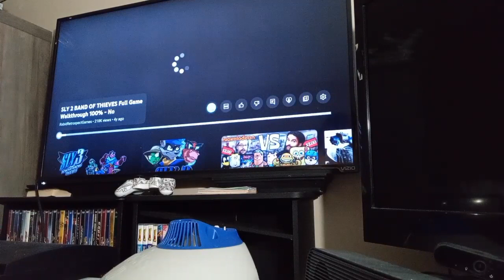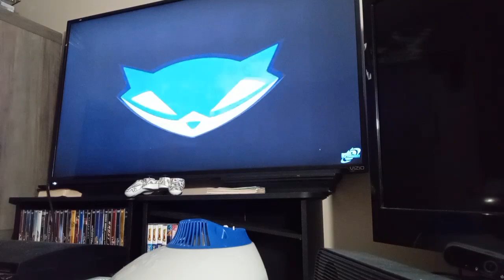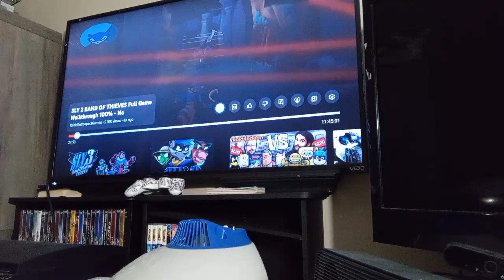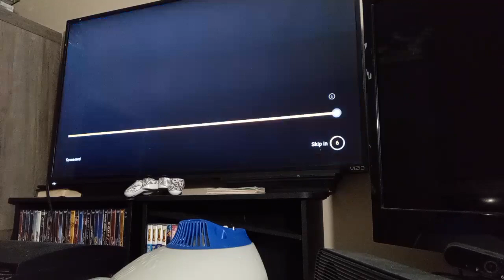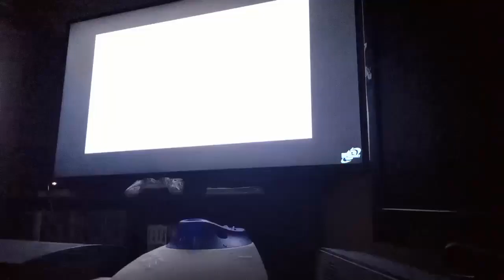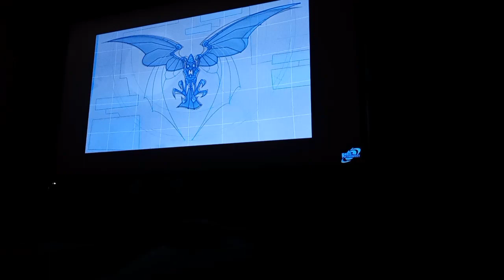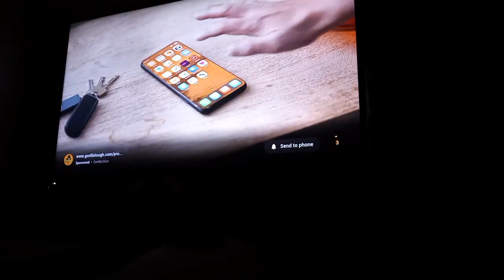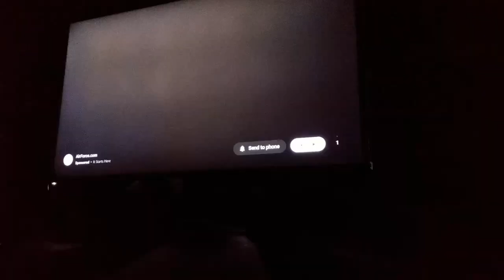Sly 2 band of thieves